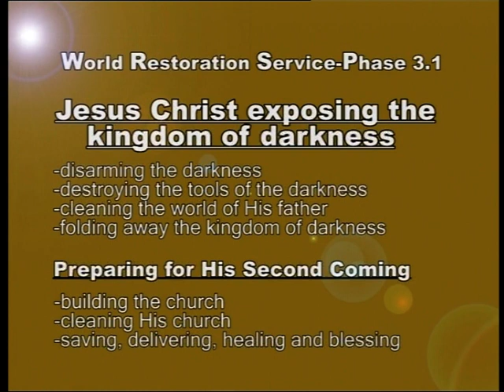Child healed from wounds by Jesus Christ